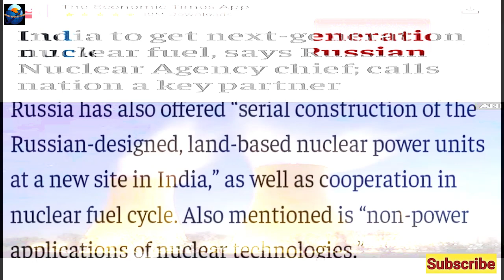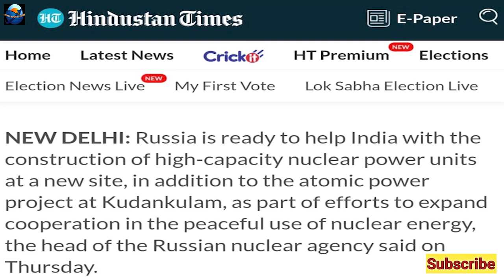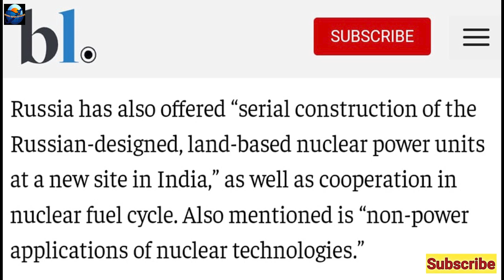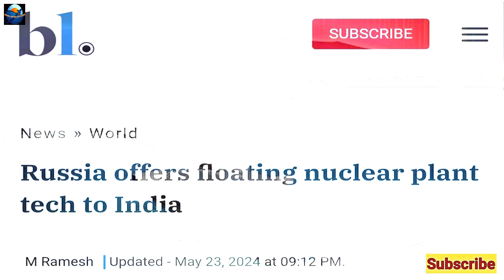Russia Offers India New Technology